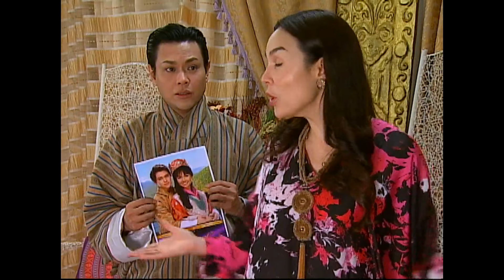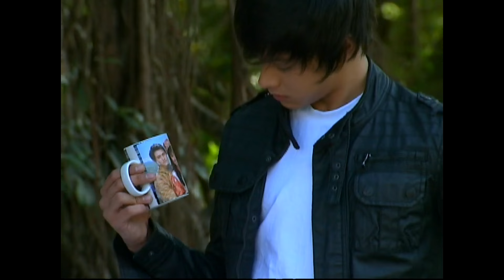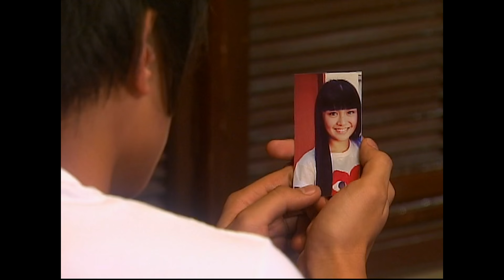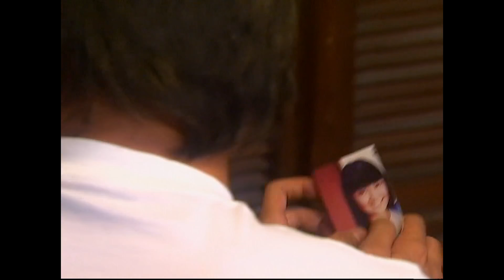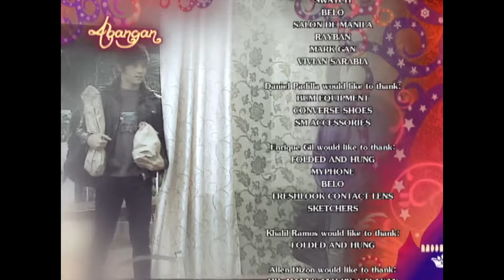[ENG SUBS] Full Episode 165 | Princess and I | Kathryn Bernardo, Daniel Padilla, Enrique Gil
Mikay's distrust on the kingdom's laws concerning the East puts her in bad impression to the Drukpah Council. While Dasho Jao and Mikay's royal engagement commences, Gino sneaks Haiya in the palace to face Ashi Behati.

Episode Cast:

Kathryn Bernardo (Mikay, Princess Areeyah) / Albert Martinez (King Anand) / Daniel Padilla (Gino, Dasho Yuan) / Gretchen Barretto (Ashi Behati) / Enrique Gil (Dasho Jao) / Shey Bustamante (Vicky) / Ketchup Eusebio (Han) / RS Francisco (Dorji) / Niña Dolino (Yin, Haiya) / Jonic Magno (Drukpah Minister Anash) / Levy Ignacio (Drukpah Minister Razza) / Justin Cuyugan (Drukpah Minister Laksam) /  Rhett Romero (Jan) / Mimi Orara (Drukpah Minister Rasha) / Ian Galliguez (Drukpah Minister Noime Capul) / Heidi Arima (Drukpah Minister Karuna) / Dominic Ochoa (Dinoy) / Yogo Singh (Bailey)

ABS-CBNEntertainment